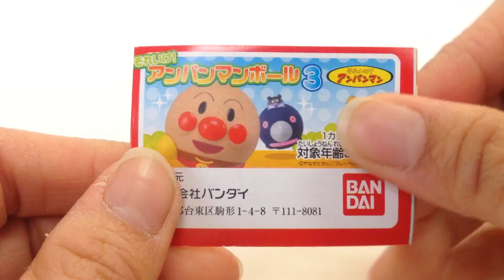それいけ!アンパンマン☆アンパンマンボール３☆アンパンマン